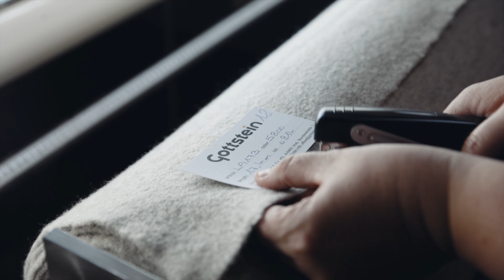GOTTSTEIN Walkstoff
Rossner Dominik Fotografie & Film